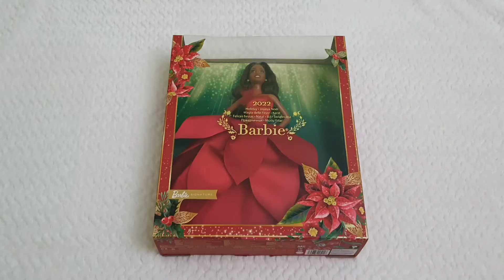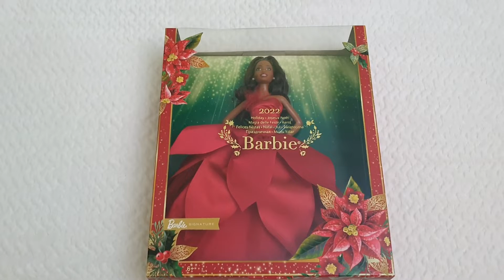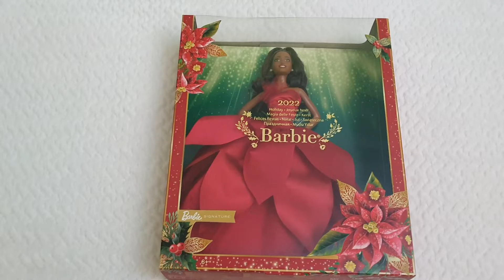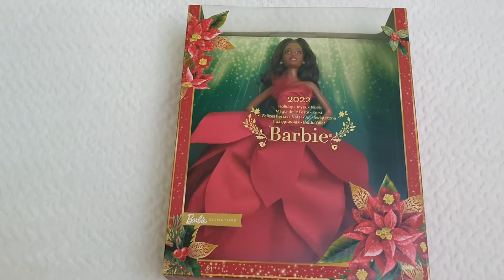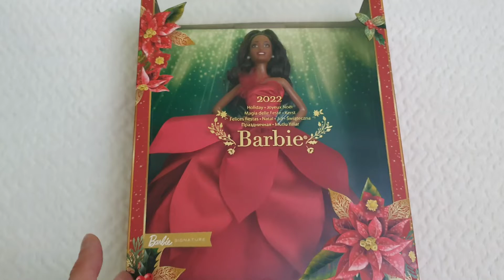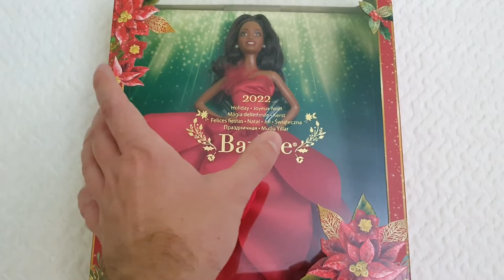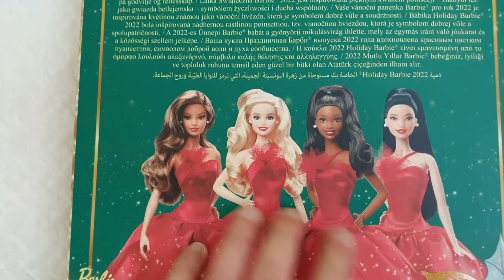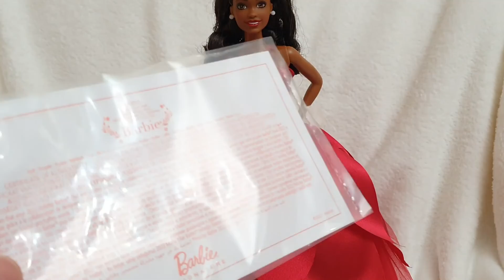💖✨NUEVA Barbie Holiday 2022. HERMOSA Escultura de Brooklyn UNBOXING Y REVIEW Detallada en Español ✨💖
SPANIOL

SPANIOL